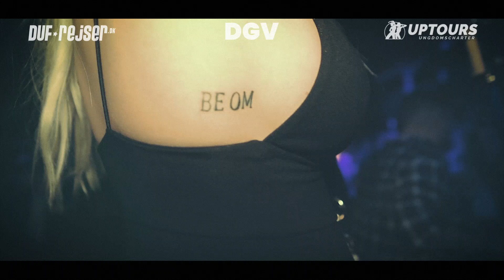Summer Reunion 2021 - Aftermovie